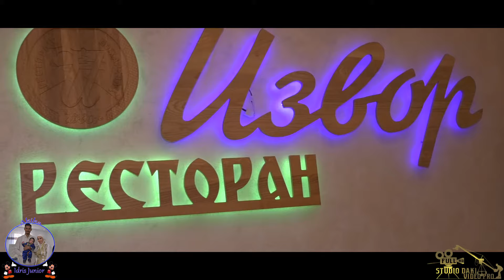AKIKA IDRIS JUNIOR KOSTOLAC 2024 PART 1//STUDIO DAKI ZEMUN/FULL HD 4K